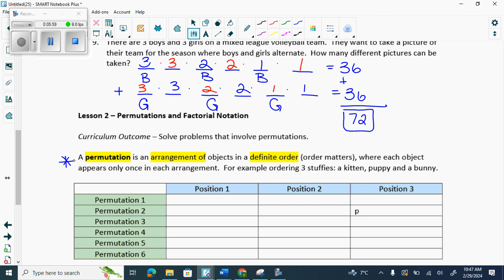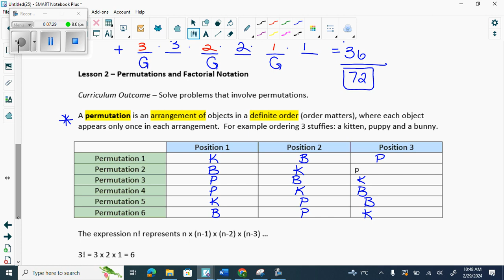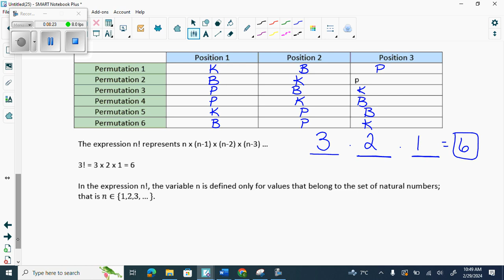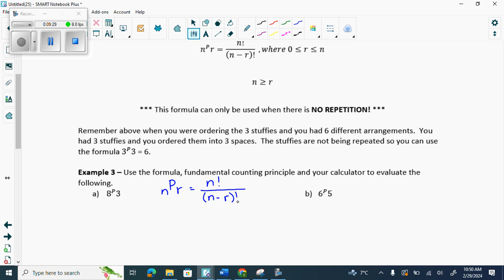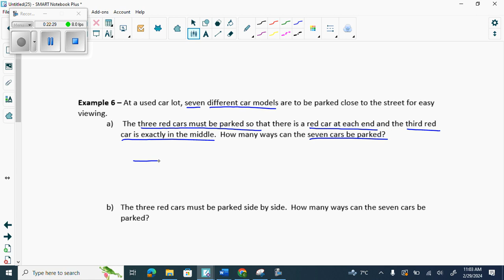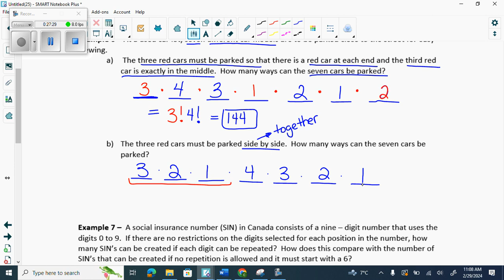February29 permutations without repetition